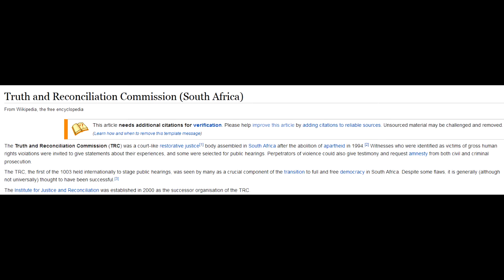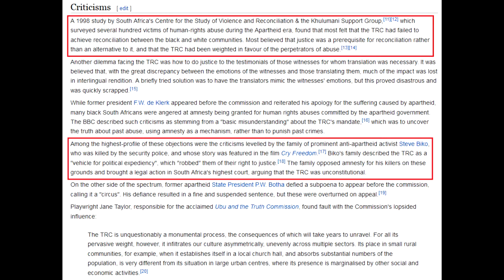A Panacea For The Penitentiary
The cure has been found
*REUPLOADED due to sound issues*